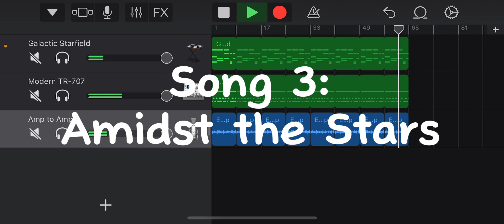Making songs until I’m not on holiday: Day 3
This is the last song!
Sorry if this was a little short-lived.